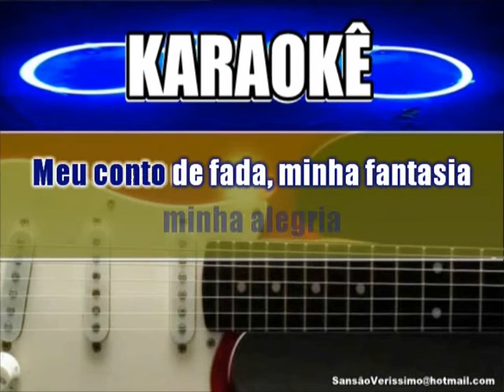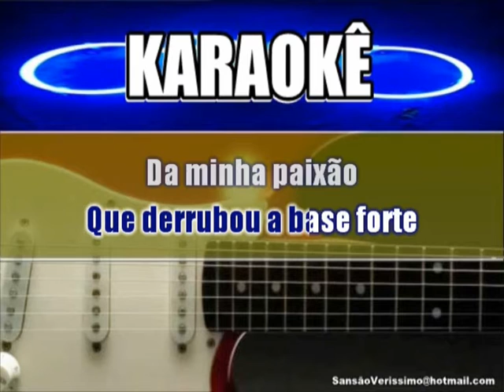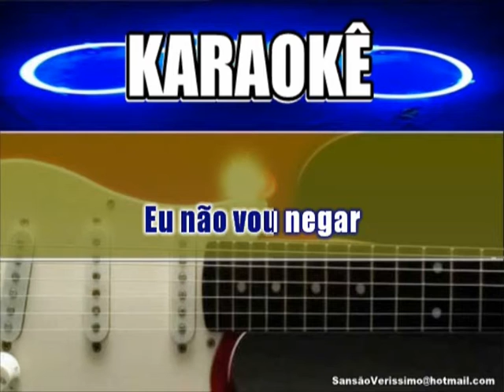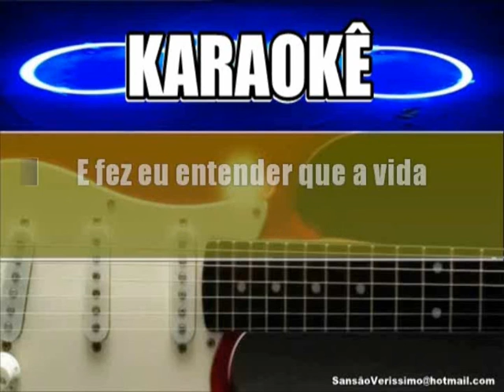Karaokê Zezé Di Camargo e Luciano É o Amor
Sansão Karaokê